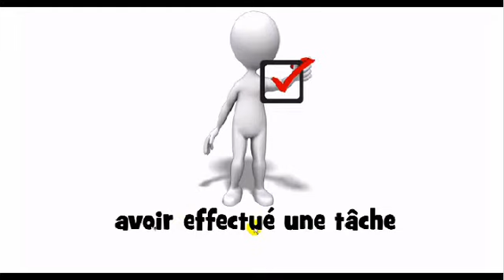Aprenda francês = avoir effectué une tâche